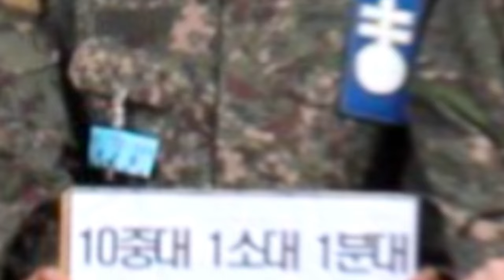Taehyung Role As Platoon Commander 😭💜 Meaning of 'Blue Tag' 😭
Dive into the extraordinary journey of BTS' V as photos of his military service emerge, showcasing his leadership with a distinct 'Blue Tag.' Discover the significance behind this emblem and witness V's rapid rise in the ranks, captivating fans worldwide.